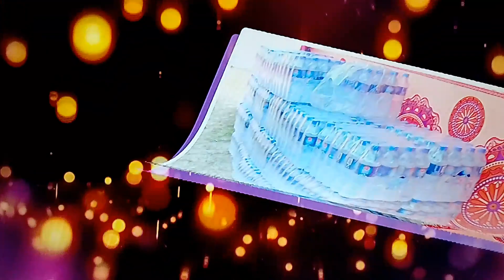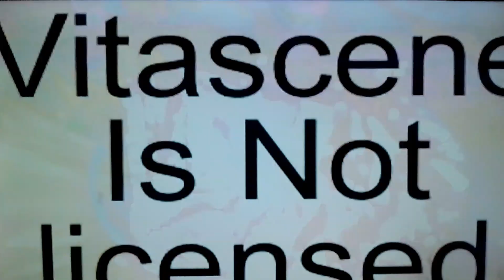গায়ে হলুদের পরের অংশ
About:Mily vlogs is my you tube channel.Where you will find vloging vedios in bangla,I hpoe this vedio was useful and you liked it